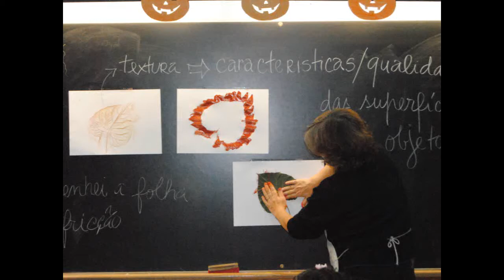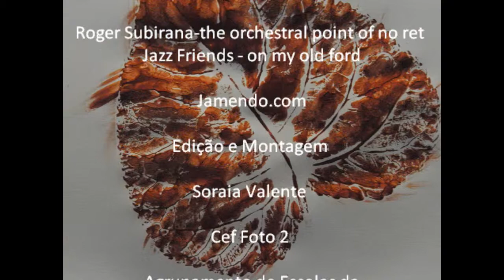FOLHAS DE OUTONO 2012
Aplicação de técnicas de expressão plástica - Pintura por fricção - com alunos do 1º ciclo na Escola Básica Integrada da Quinta do Conde, dinamizadas por professoras do 1º e 3º ciclos na produção de um painel alusivo ao Outono.

A reportagem foto e vídeo foi feita como exercício prático pelos alunos do 2º ano do Curso Operador de Fotografia do Agrupamento de Escolas da Quinta do Conde.